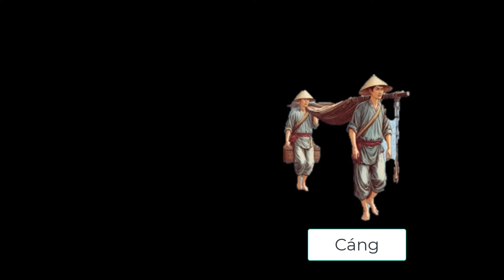Tại sao lại có từ "Đểu cáng" ? | Nghĩa và nguồn gốc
Video giải thích ý nghĩa của từ Đều cảng, không phải người Việt Nam cũng biết.